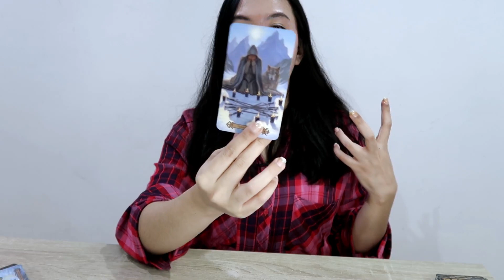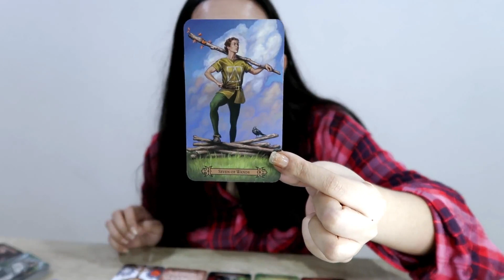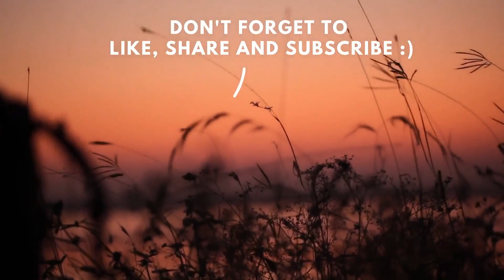Cancer ❤ "YOU'RE THEIR MUSE, CANCER..." Weekly March Love Tarot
Hi Cancer  ❤

Welcome to your weekly March Love and Relationship tarot reading!

My name is Anisa, I am a Clairsentience, an intuitive tarot reader and a traditional western astrologer. On top of that, I am also a nosy truth seeker and a blunt truth teller.
If the truth is not something that you want to hear, I may not be the tarot reader for you.